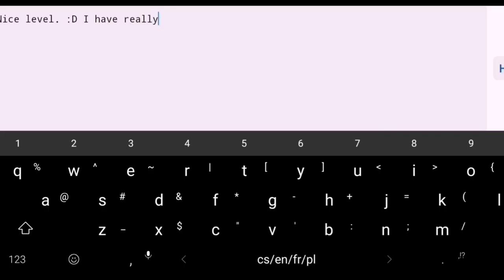Groovy by Jasperr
Level: Groovy
Creator: Jasperr
Level ID: 57293330
Difficulty: Harder, 6*
Rated?: Stars + Epic

Enjoyable: 95% - Cool and enjoyable gameplay.
My difficulty rating: Hard, 5*

Stereo Madness (L. Mity_MIX) by L-Mity published on newgrounds.com on 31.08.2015